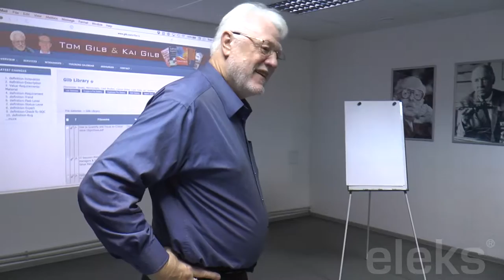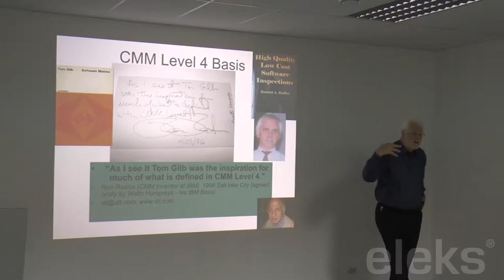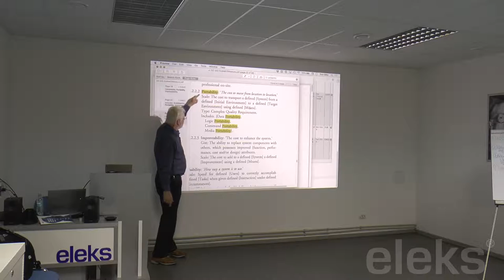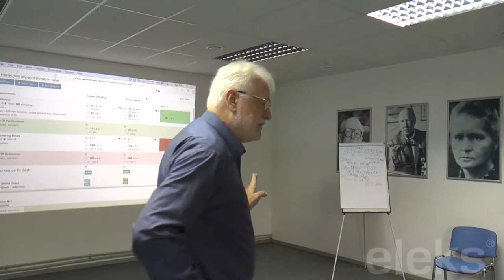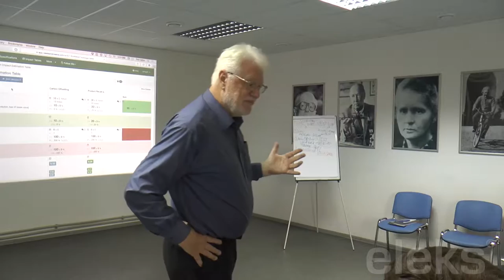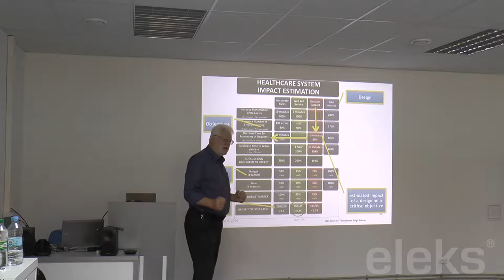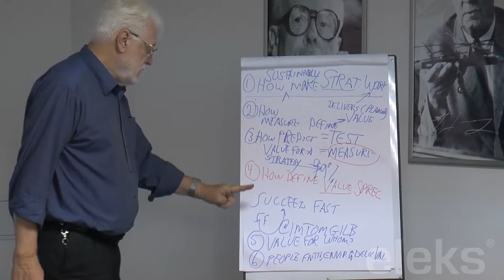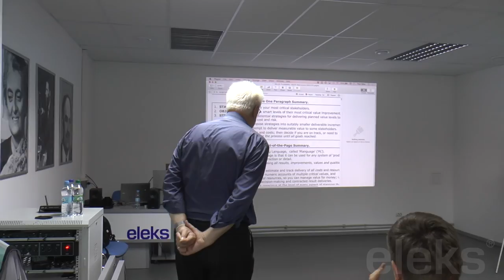Tom Gilb. Value planning